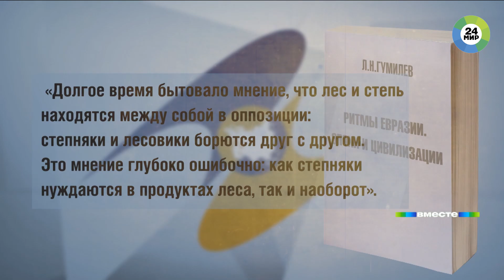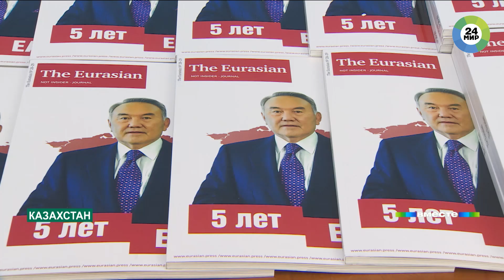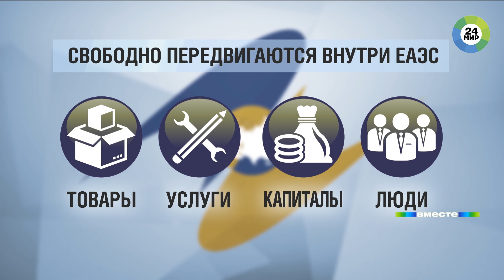Нурсултан Назарбаев. Главный в Евразии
Первому президенту Казахстана Нурсултану Назарбаеву на саммите ЕАЭС в Нур-Султане присвоили новый высокий статус – он стал почетным председателем Высшего евразийского экономического совета. Это назначение – «историческая справедливость». Назарбаев раньше всех осознал необходимость интеграции. 25 лет назад, выступая с лекцией в МГУ, он предложил объединиться. И сегодня Нурсултан Абишевич – одна ключевых фигур в Евразии, передает корреспондент «МИР 24» Маргарита Гырылова.